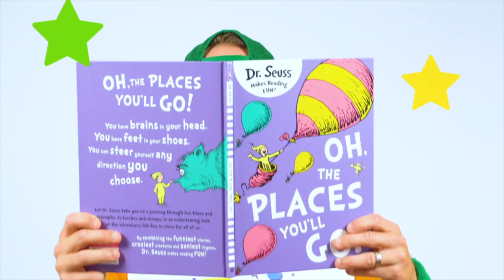State of Origin | QLD vs NSW | Maroons v Blues | Rugby League for Kids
Ozzie teaches kids about State of Origin Rugby League – one of the biggest sporting events played in Australia every year. Origin is a best of 3 game series played between NSW and QLD and it is the highest standard of rugby league seen anywhere in the world.

Ozzie talks about the history, players, and what it means to the fans.

If you enjoy this video, you might also like our Learn How to Play NRL where Ozzie teaches the basics of Rugby League with plenty of tips and tricks for kids.